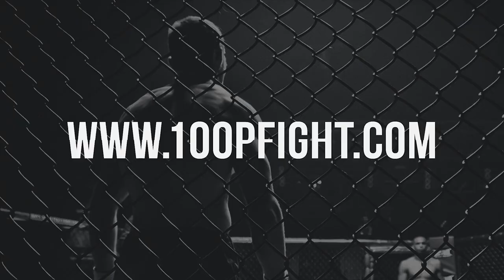Un Slam titanesque : Christophe Picaut vs. Sébastien Thirion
Lors du 100%Fight Contenders 9 a eu lieu l'un des slams les plus spectaculaires du MMA français !